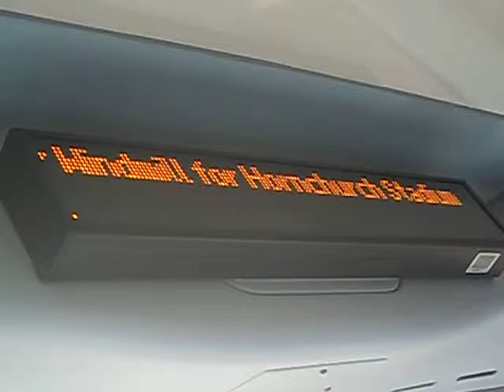248 to Cranham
Route 248 Romford Market - Cranham Operated by Stagecoach London - Rainham Garage (RM)